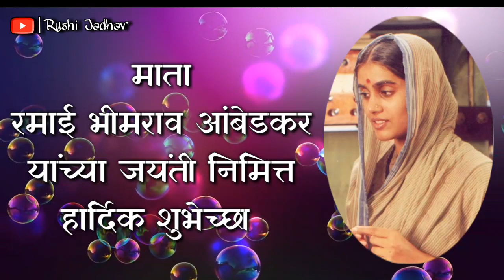भल्या पहाटे ऊठून नटवीला सोन्यान तो संसार भिमाच रमान (whatsapp status)